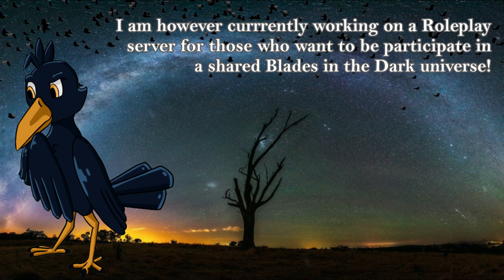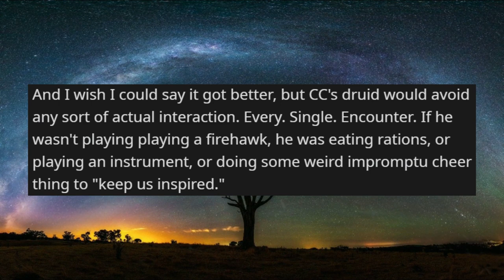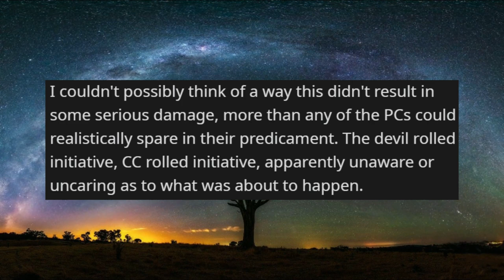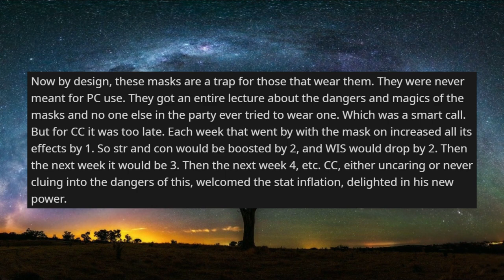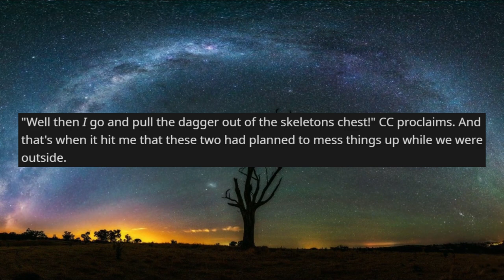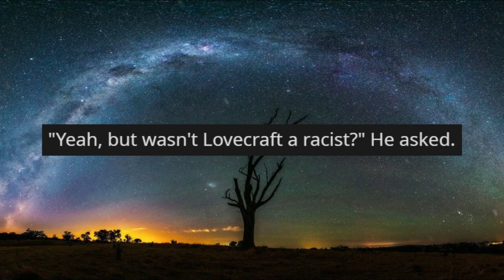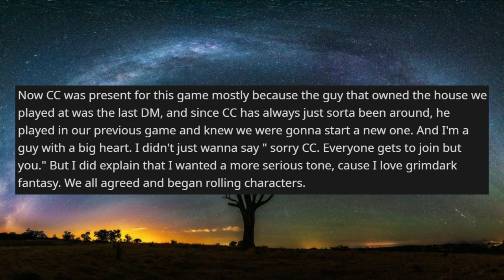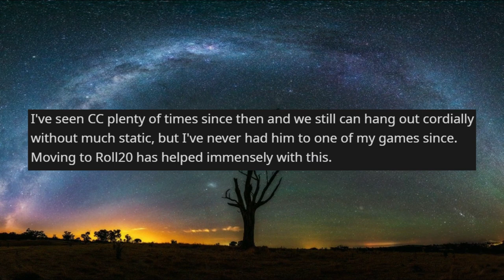The First Time I Banned A Player, The Complete Saga | RPG Horror Stories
Today on the Crowe's Perch, I accidentally choose a six part story pepega A GM recounts six tales about a problem player known as CC, who goes out of their way to make the game uncomfortable for the party over the course of a decade.

Apologies for missing out on uploading last week but I hope a double Art of the Week and a 40+ minute video makes up for it! Thanks for your support and oh my god we're almost at 3k subscribers! :D

Timestamps
Intro: 0:00
Part 1:08
Part 1 Afterthoughts: 6:34
Part 2: 7:28
Part 2 Afterthoughts: 13:01
Part 3: 13:48
Part 3 Afterthoughts: 18:33
Part 4: 19:12
Part 4 Afterthoughts: 23:58
Part 5: 24:26
Part 5 Afterthoughts: 30:27
Part 6 FINALE: 31:12
Part 6 Afterthoughts: 37:47
Patreon: 39:38
Art of the Week: 40:45

Duke of Feathers [Tier 4]
- Acroth
- Vanishing Thoughts

- McYeetly
- Anja
- Vincent

- Zerofang
- Haley
- Netscape Navigator
- Mexican
- Rykis
- Kooky Spooks

- Reuven Gritters
- ArSyx

Timestamps:
Part 1: 0:43
Part 1 Afterthoughts: 6:35
Part 2: 7:28
Part 2 Afterthoughts: 13:02
Part 3: 13:48
Part 3 Afterthoughts: 18:33
Part 4: 19:12
Part 4 Afterthoughts: 23:58
Part 5: 24:27
Part 5 Afterthoughts: 30:27
Part 6: 31:12
Part 6 Afterthoughts: 37:47
Outro: 39:22
Art of the Week: 40:46

Thank you to Duke of Feathers, Vanishing Thoughts for your art!

Images and additional audio effects provided by
​Images and Thumbnail by Shutterstock